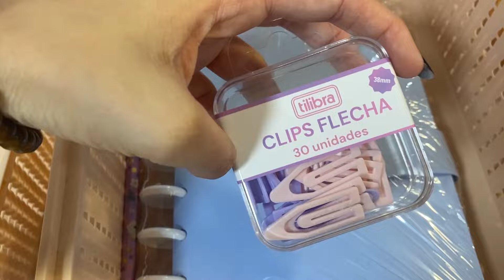STALKEANDO PEDIDOS!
Bem vindos a mais um vídeo aqui no canal! Larinha invadiu o canal para mostrar para vocês os pedidos mais lindos que estão saindo por aqui pelo nosso site!

para fazer parte da nossa comunidade de papeloucas do Brasil